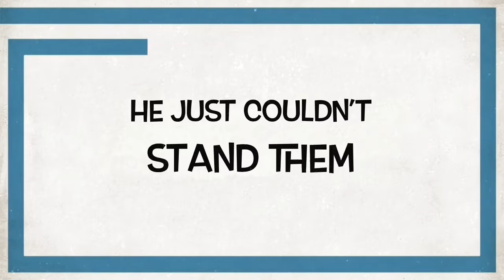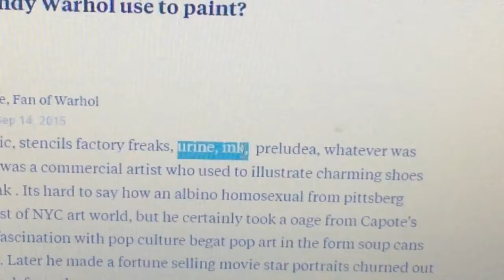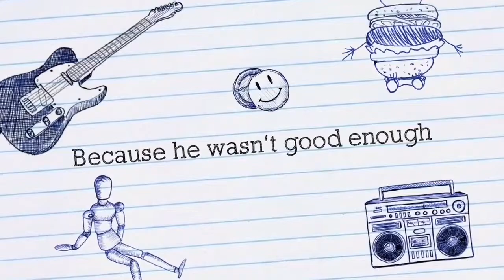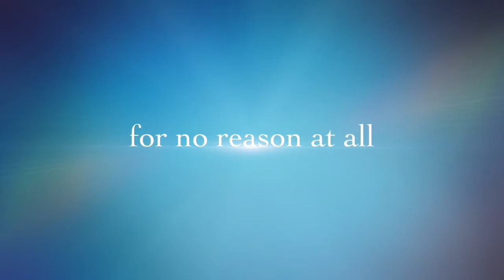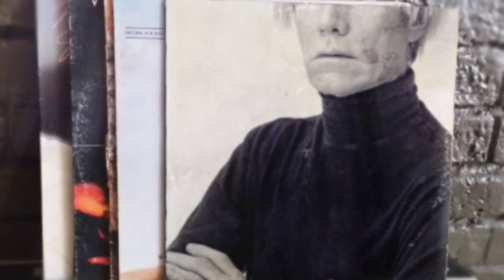10 facts about Andy Warhol